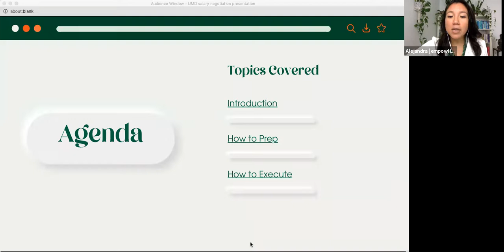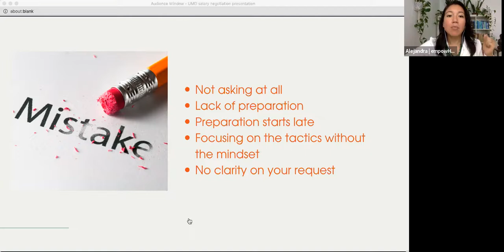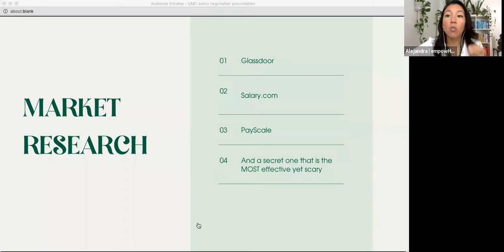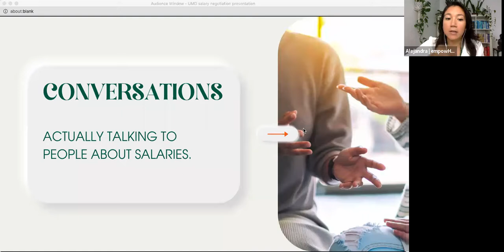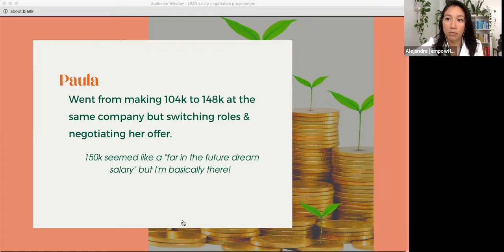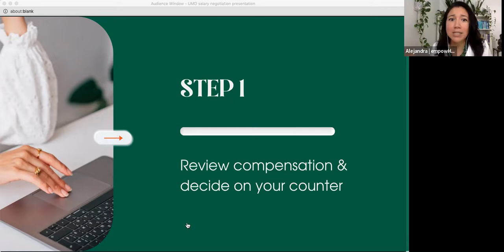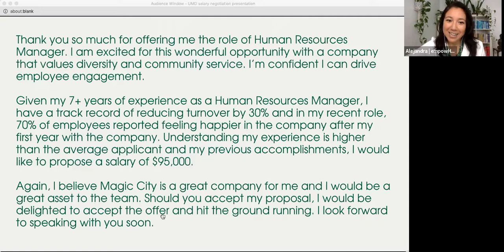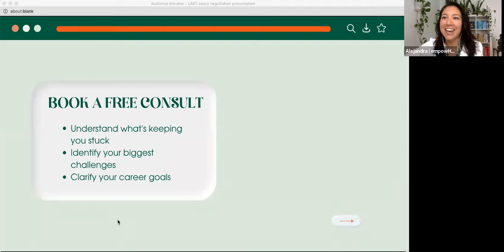Salary Negotiation with Alejandra Hernandez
Young Alumni Conference Preview Event

Salary Negotiation continues to be a source of stress and anxiety for professionals, especially young professionals. Come join Career & Leadership Coach, Alejandra Hernandez, as she discuss specific strategies that provide you with the tools and resources necessary to spearhead a successful salary negotiation conversation. In this webinar you will learn:
- The steps you must take before negotiation your salary
- Strategies & tools to use while you negotiate your next salary
- The art of negotiation that almost all the "tactical" blogs are missing
- You'll leave this webinar ready to take action knowing that your next raise is around the corner!

Learn more about our speaker:
Alejandra is the founder of EmpowHer Change and Co-founder of Opti Well-Being Solutions. At 19 years old, she felt sick to her stomach as she negotiated her salary and was thrilled when she successfully negotiated an increase of $2,500! Now, as a career coach, she helps her clients increase their salaries by $10,000 - $35,000! She kept seeing all her clients come in with similar fears and making the same mistakes. Her approach in coaching is to reflect the famous quote "Give a Man a Fish, and You Feed Him for a Day. Teach a Man To Fish, and You Feed Him for a Lifetime." She teaches her clients "how to fish" so that they can continue to multiply their income in the years to come. Her coaching focuses on helping her clients rebuild confidence, get clear about their life + career goals, and overcome imposter syndrome so that they can lead a fulfilling life. She intersects her passion for career coaching, leadership development, and health to bring a holistic approach to helping people thrive in the workplace.